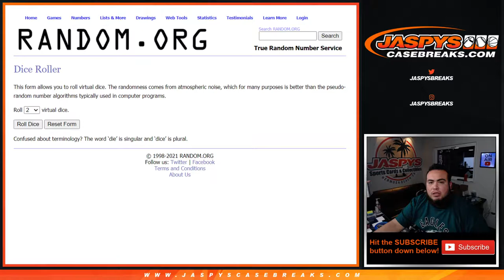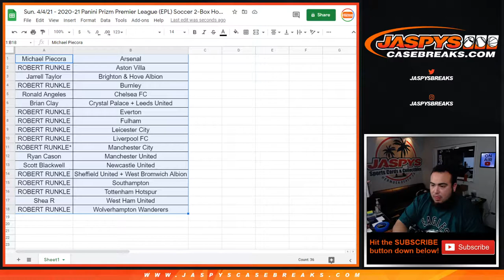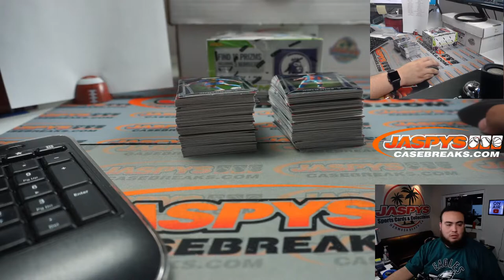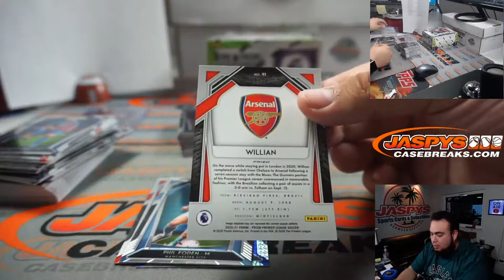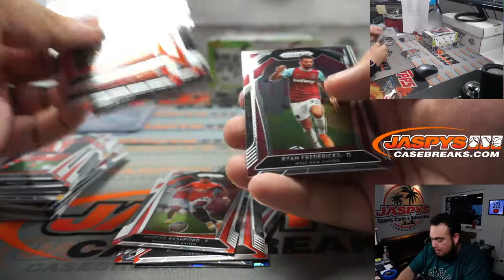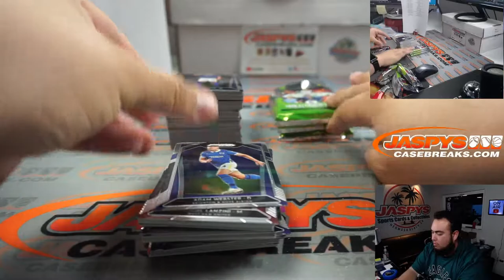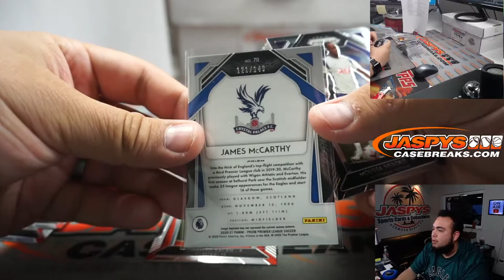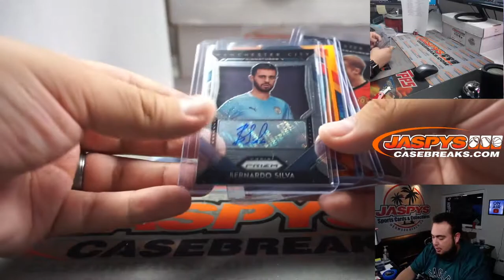Sun. 4/4/21 - 2020-21 Panini Prizm Premier League (EPL) Soccer 2-Box Hobby Break #26 *RANDOM CLUB*